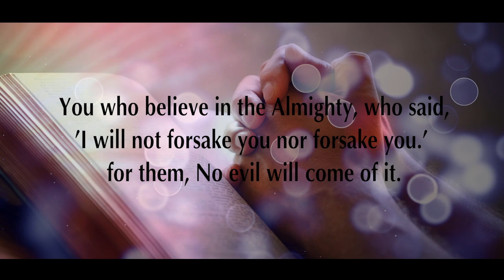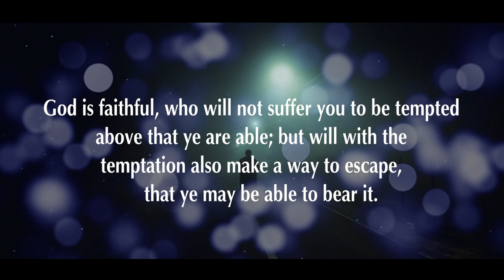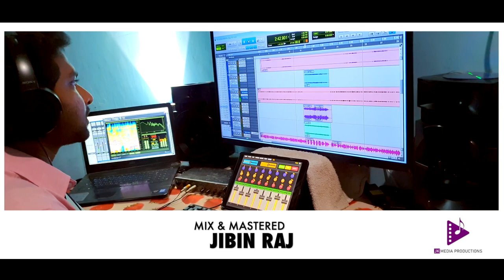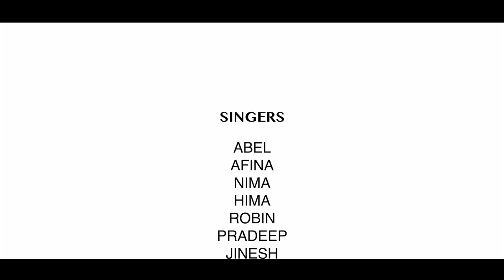Sthuthichu Paadidum | Srishtavaam Daivame | Quarantine Collab | Triumphal A G Church Youths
All praise and glory to Jesus Christ

Sthuthichu Paadidum | Srishtavaam Daivame

Quarantine collab

Triumphal AG church Youths

Special Thanks to Jomon philip the creator of the song Srishtavam Daivame

🎵Concept : Jinesh G N
🎵Key Programming : Joy Malamari
🎵Mixing  and Mastered : Jibin Raj
🎵VFX : Stebilin TVM
🎵Concept of Photography : Bijin Raj
🎵Poster design : Kezeya & Stebilin TVM

Thanks to Nima S Joy for the continuous support.

Oringial song credits to Jomon philip and
sthuthichu paadidum song writer

Kindly send your suggestions

For new album and video works please contact